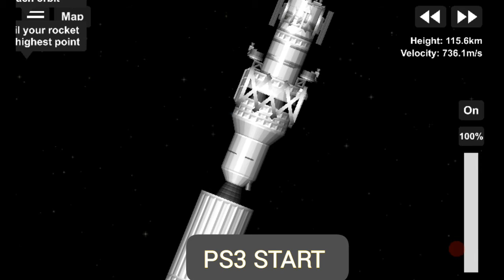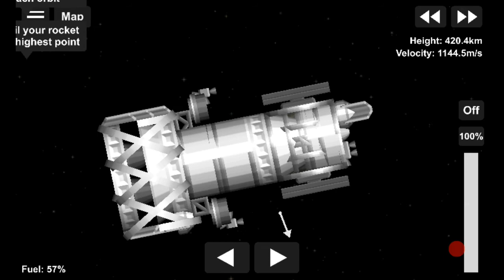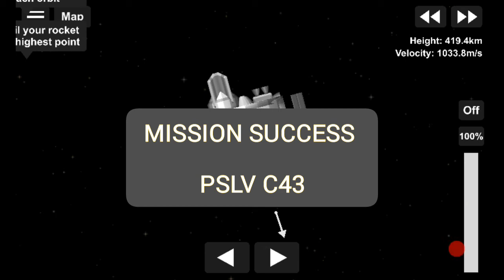PSLV-XL +blueprint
PSLV-XL was most powerfullyrics